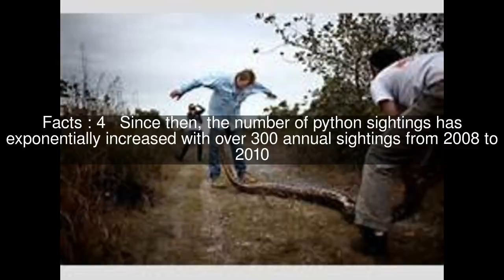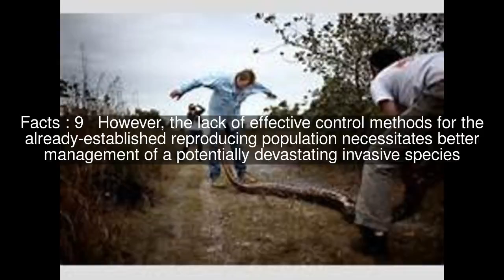Burmese pythons in Florida Top #9 Facts